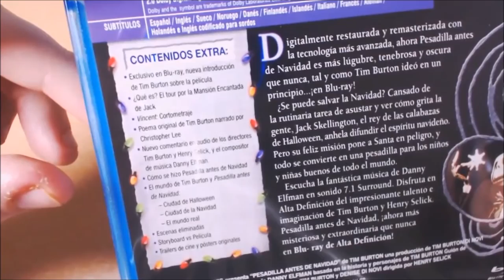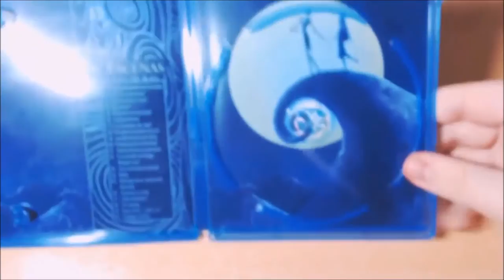UNBOX - Pesadilla Antes De Navidad (Edición Coleccionista).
TITULO: UNBOX - Pesadilla Antes De Navidad (Edición Coleccionista).